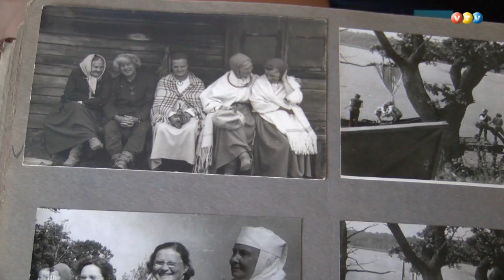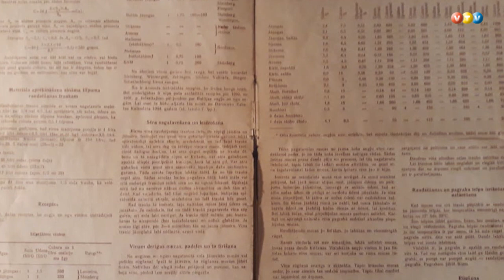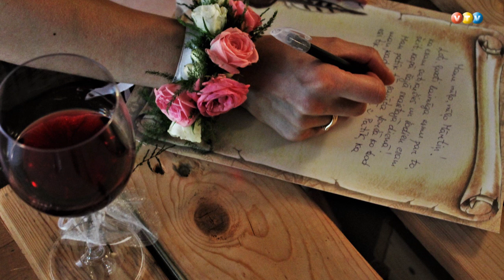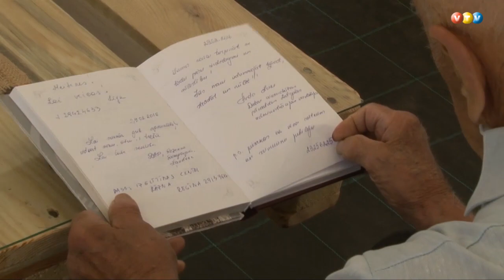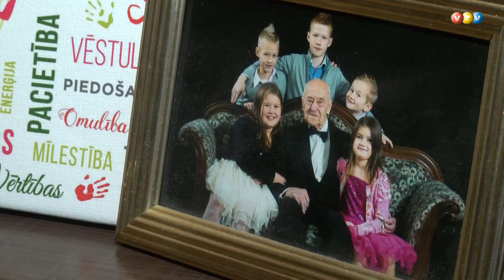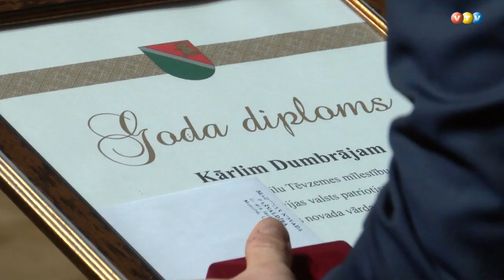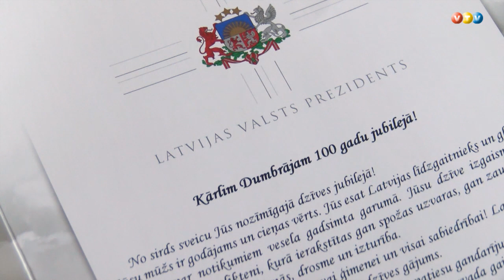Latvijas stāsti Kārlis Dumbrājs 2. daļa